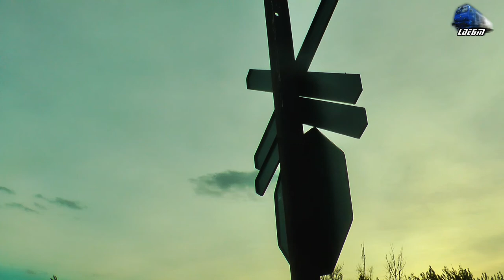GM 64-1125-5 & IR366-1"Harghita" Brasov-Budapest Keleti in Oradea Est Triaj - 23 October 2018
1:IR12434 - Oradea - Cluj Napoca - Automotor Sageata-Albastra~Desiro VT642 DMU RO-SNTFC
2:IR366-1"Harghita" - Brasov - Budapest Kelti - Teodora~GM 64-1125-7 RO-SNTFC

23 October 2018